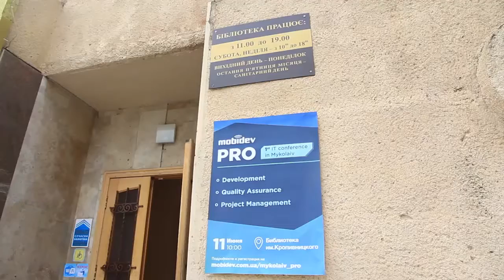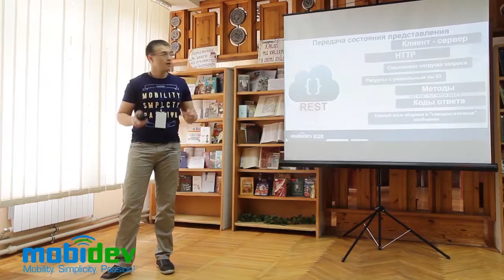MobiDev Pro - IT Conference in Mykolaiv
MobiDev Pro  was held on  11th June 2016 in the city of Mykolaiv.